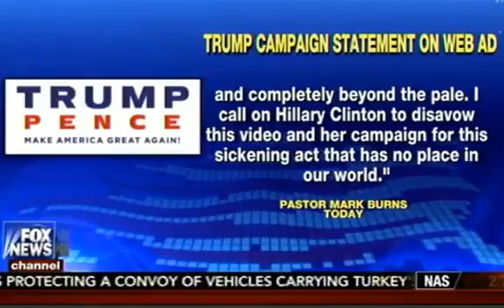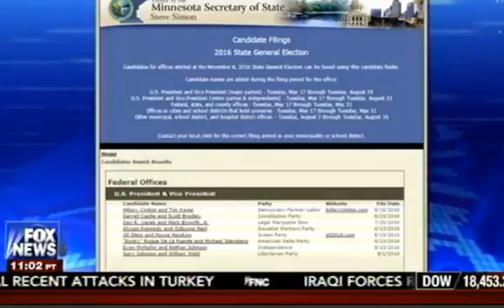ALERT 8252016 Trump Clinton Is Attacking My Supporter